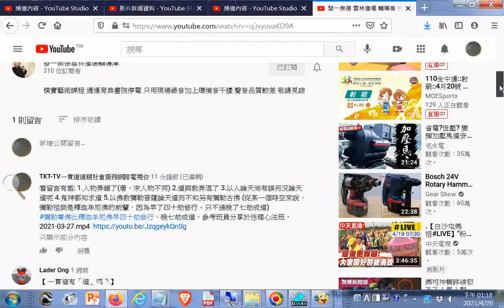看留言有感1.人物弄錯了(唐宋人物不同) 2.道與教弄混了 3.以人論天尚有誤何況論天道呢 4.鬼神都知求道 5.以佛教彌勒菩薩論天道而不知另有彌勒古佛 (彌勒尊佛比釋迦牟尼佛早四十劫修行晚七劫成道)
5.以佛教彌勒菩薩論天道而不知另有彌勒古佛 (從某一個時空來說，彌勒祖師是釋迦牟尼佛的前輩，因為早了四十劫修行，只不過晚了七劫成道) 彌勒尊佛比釋迦牟尼佛早四十劫修行，晚七劫成道，參考班員分享於性理心法班